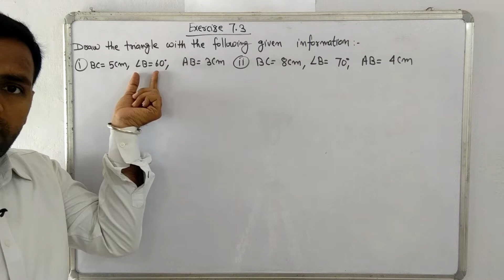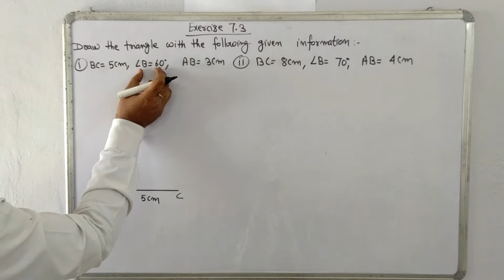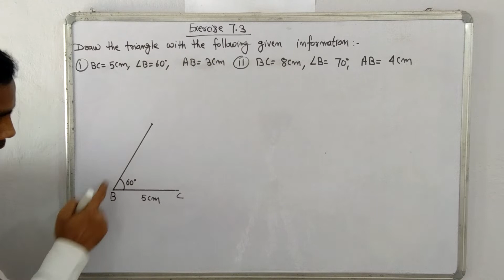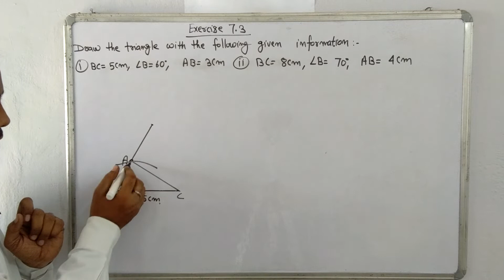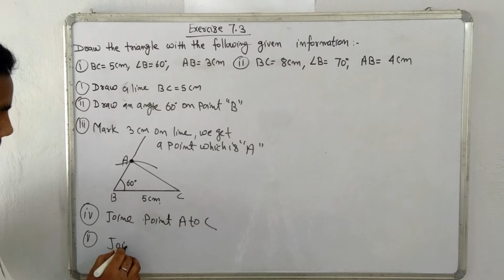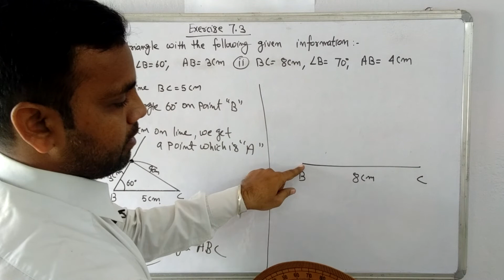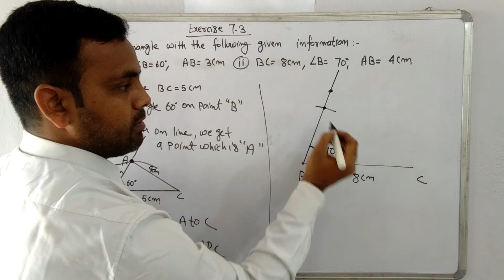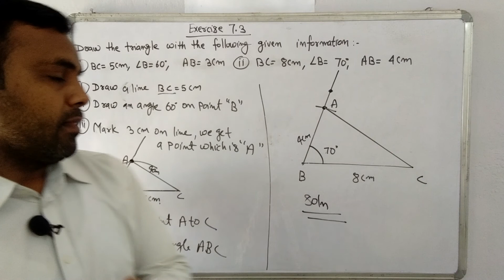Class 7 I Math I chapter 7 I Exercise 7.3 I Construction of Triangles I Chhattisgarh I CG I CGBSE I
Class 7 l Math l Chapter 7 l Construction of parallel Lines & Triangles l Exercise 7.3 I  CG I CGBSE I Chhattisgarh I C.G I CG I math I Class-7 I CG -Syllabus I  @Chhattisgarh School is Here  I CGBSE I CG BOARD I Math Solution